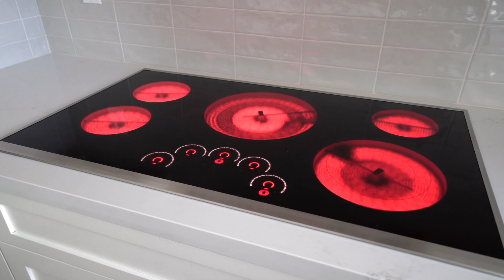JUST LISTED | 9673 Nightingale Avenue, Fountain Valley CA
Beautifully remodeled home from top to bottom located in a private, quiet, interior tract location of The Influential Neighborhood on an oversized lot! 4 bedrooms included a main floor primary bedroom, and 2 bathrooms! The home has been upgraded with gorgeous front Dutch door, LED recessed lighting and custom light fixtures, new paint inside and outside, newer dual pane windows, ceiling fans, upgraded electrical, built-in speakers, beautiful hard surface flooring throughout and so much more! The light & bright gourmet kitchen has new quartz countertops, custom shaker cabinets, upgraded stainless steel appliances, a large breakfast counter with seating and custom backsplash. The master suite has a double closet with mirrored doors and an en-suite master bathroom. The three secondary bedrooms have ample closet space and large windows bringing in tons of natural light. The bathrooms have been completely remodeled with brand-new vanities, new toilets, custom tile work in the showers and, and new sinks. Interior upstairs laundry. A sliding glass door leads out to the extremely large & private backyard with a patio and a fully landscaped large yard with room to add a pool or an ADU. Gorgeous curb appeal including brand new exterior paint with a professionally landscaped front yard. Super close to dining, shopping, and entertainment, 5 minutes to the freeway, 10 minutes to the beach and centrally located in the beautiful city of Fountain Valley!